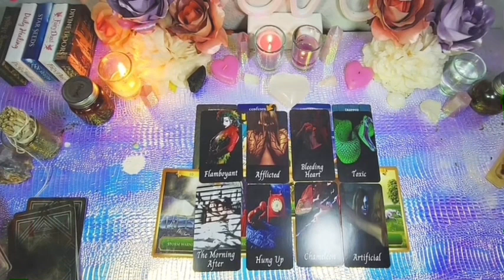TAURUS ❤️ You Are Expressing Their Feelings for You soon ✨💖 MID DECEMBER 2023 LOVE TAROT READING 😍